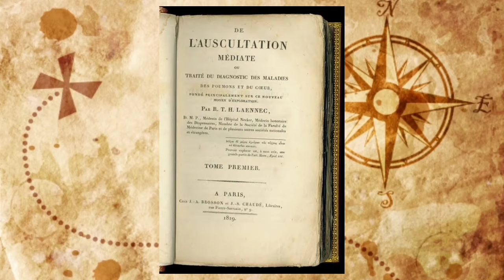SEJARAH PENEMUAN STETOSKOP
Stetoskop merupakam peralatan wajib bagi para nakes untuk memeriksa pasien. Bagaimana sebetulnya alat ini ditemukan? Saksikan video selengkapnya berikut ini.